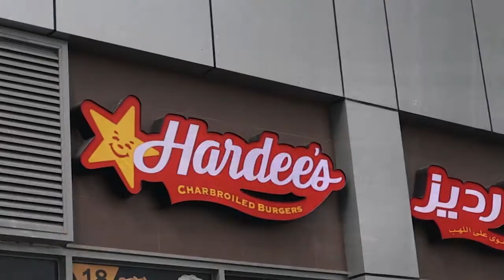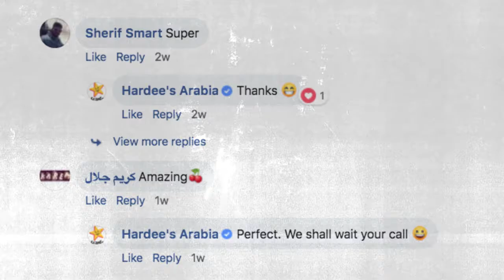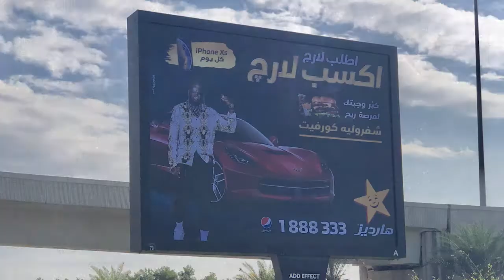Hardee's El Large Case Study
Hardee's wanted Kuwaitis to upsize or go large on their meals, so we created a character called El Large and launched with a music video. The campaign turned out to be Hardee's Kuwait's most successful ever.